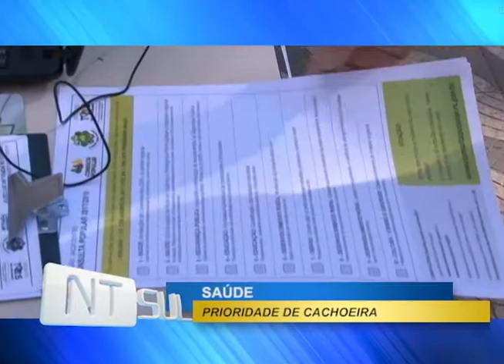Saúde é escolhida como prioridade na Consulta Popular em Cachoeira